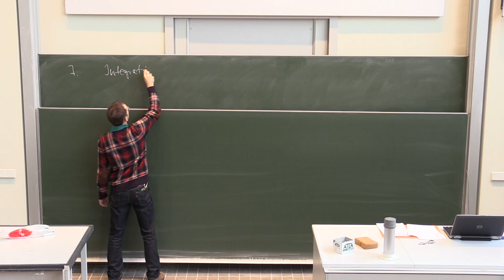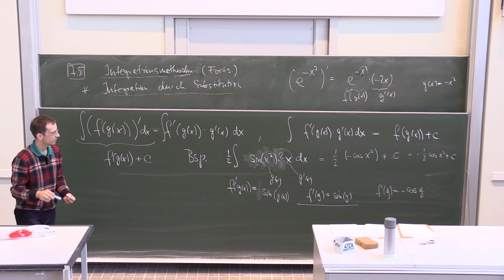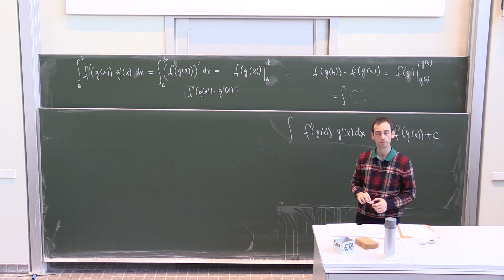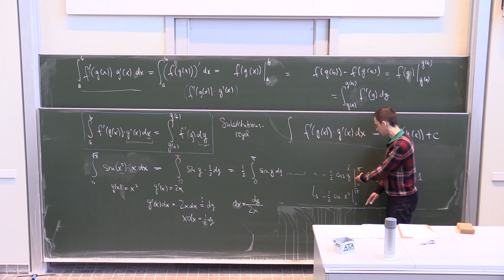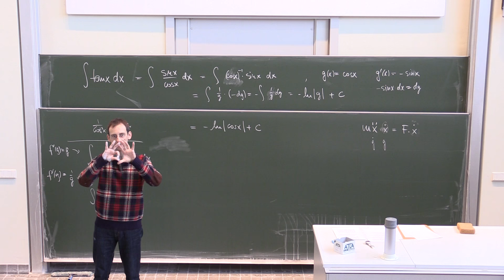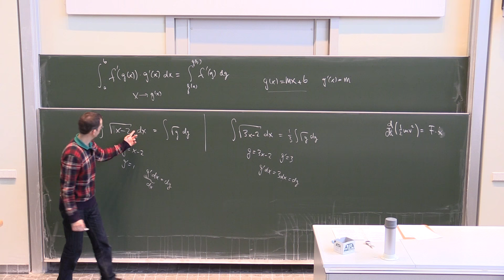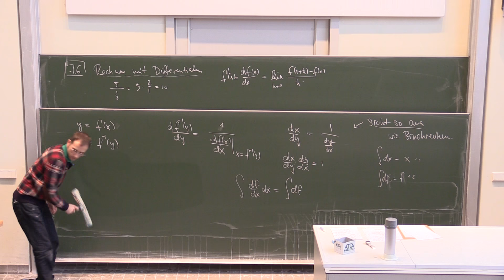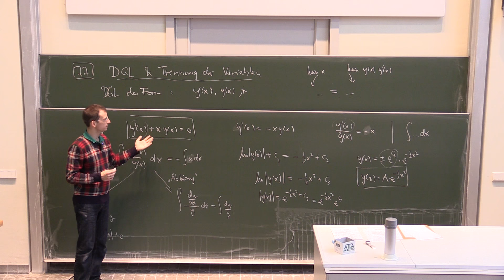Pk4 MG WS16 VL10 Integrationsregeln II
Mathematische Grundlagen der Physik für Kombibachelor, WS2016, Humboldt Universität zu Berlin.